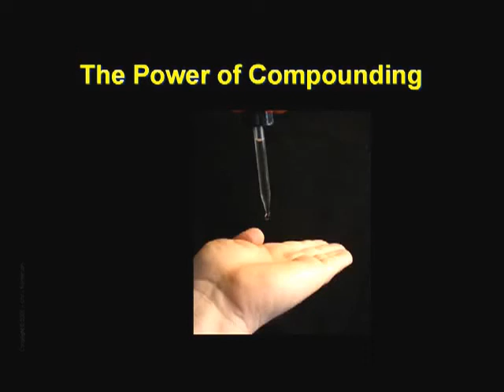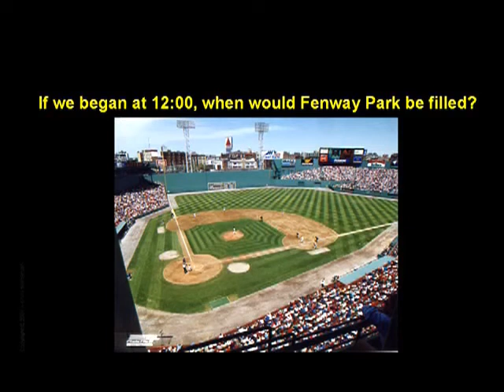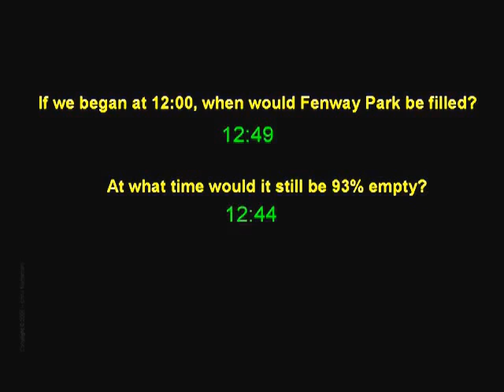Crash Course Chapter 4 Compounding Is The Problem - Crash Course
The Crash Course seeks to provide you with a baseline understanding of the economy so that you can better appreciate the risks that we all face. If you are interested in the entire "Crash Course" it can viewed